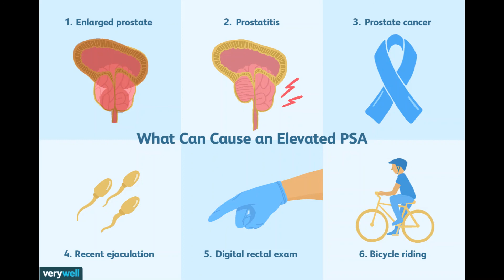Following PSA Levels During and After Prostate Cancer Treatment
A man’s prostate-specific antigen (PSA) blood level is often a good indicator of how effective treatment is or has been. Generally speaking, your PSA level should get very low after treatment. But PSA results aren’t always reliable, and sometimes doctors aren’t sure what they mean.

Before starting treatment, you might want to ask your doctor what he or she expects your PSA level to be during and after treatment, and what levels might cause concern. It’s important to know that the PSA level is only one part of the overall picture. Other factors can also play a role in determining if cancer is still there, if it is growing, or if it has come back.

It’s also important to know that PSA levels can sometimes fluctuate a bit on their own, even during or after treatment, so they may not always be a sign of what is actually happening with your cancer. Understandably, many men being treated for prostate cancer are very concerned about even very small changes in their PSA levels. The PSA level is an important tool to monitor the cancer, but not every rise in PSA means that the cancer is growing and requires treatment right away. To help limit unnecessary anxiety, be sure you understand what change in your PSA level might concern your doctor.

During watchful waiting (observation) or active surveillance
If you choose observation or active surveillance, your PSA level will be monitored closely (most likely along with other tests) to help decide if the cancer is growing and if treatment should be considered.

After surgery
Your PSA should fall to a very low or even undetectable level within a couple of months after radical prostatectomy. Because some PSA can remain in the blood for several weeks after surgery, even if all of the prostate cells were removed, doctors often advise waiting at least 6 to 8 weeks after surgery before checking the PSA level.

Some men might worry if their PSA is still detectable even at a very low level after surgery, but this does not always mean cancer is still in the body. Modern PSA blood tests can detect even tiny amounts of PSA, but these amounts might not always be significant, especially if they are not rising over time. It could just mean that you have some cells in the body making PSA, but these aren’t necessarily cancer cells.

Still, having any detectable PSA after surgery can be stressful for men and their families. If your PSA is still detectable after surgery, even at a very low level, talk to your doctor about what it might mean, and what he or she thinks is the best course of action. Some doctors advise following such low PSA levels over time to get a better idea of what’s going on. Other doctors might recommend further treatment.

After radiation therapy
Radiation therapy doesn’t kill all of the cells in the prostate gland, so it's not expected to cause the PSA to drop to an undetectable level. The remaining normal prostate cells will still make some PSA.

The pattern of the drop in PSA after radiation therapy is also different from after surgery. PSA levels after radiation tend to drop slowly, and might not reach their lowest level until 2 years or more after treatment.

Doctors tend to follow the PSA levels every few months to look for trends. A one-time, small rise in PSA might cause closer monitoring, but it might not mean that the cancer is still there (or has returned), as PSA levels can fluctuate slightly from time to time. However, a PSA that is rising on consecutive tests after treatment might indicate that cancer is still there. Some medical groups have proposed that if the PSA rises more than 2 ng/mL above the lowest level reached, further treatment should be considered.

During treatment for advanced prostate cancer
When treatments such as hormone therapy, chemotherapy, or immunotherapy are used for more advanced prostate cancer, the PSA level can help show how well the treatment is working or when it might be time to try a different treatment.

Treatments should lower the PSA level (at least at first), although in some cases they may just help keep it from rising further, or even just slow the rise. Of course, other factors, such as whether you’re having symptoms from your cancer and whether imaging tests show it is growing, are also important when deciding if it might be time to change treatments.

If the cancer has spread outside the prostate, the actual PSA level is often not as important as whether it changes, and how quickly it changes. The PSA level itself does not predict whether or not a man will have symptoms or how long he will live. Many men have very high PSA levels and feel just fine. Other men with low PSA levels can have symptoms.

Written by

The American Cancer Society medical and editorial content team

Last Medical Review: August 1, 2019 Last Revised: August 1, 2019